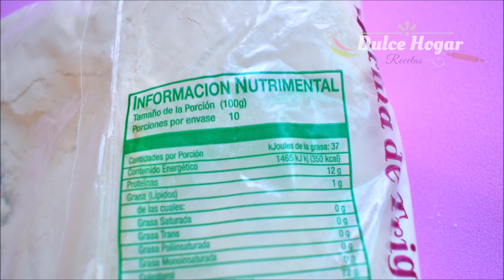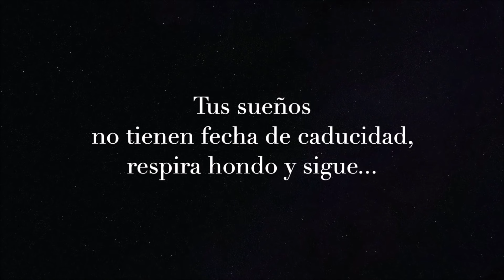PANES de LECHE MUY TIERNOS ESPONJOSOS PARA TUS DESAYUNOS o MERIENDAS PAN enCASA Dulce Hogar Recetas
COCINA EnCasa conmigo DELICIOSO PAN CASERO, MUY TIERNO y ESPONJOSO PARA TUS DESAYUNOS O MERIENDAS. DISFRUTA de UN BUEN PAN hecho En CASA! Dulce Hogar Recetas
BIENVENIDOS A DULCE HOGAR! Les comparto con mucho cariño ésta nueva receta! 😍  Es un pan muy rico, suave y muy esponjoso,  para que acompañes tus alimentos favoritos o prepares unos deliciosos sándwiches para tus desayunos 😋 Espero te animes a prepararlo y compartirme tu experiencia en los comentarios!

PARA 10 PIEZAS
🥐𝑫𝒖𝒍𝒄𝒆 𝑯𝒐𝒈𝒂𝒓 𝑹𝒆𝒄𝒆𝒕𝒂𝒔💕
650 g de harina de trigo (5.5 tazas)
( de preferencia de 10 a 12 g de proteína).
6 g de levadura seca instantánea (1/2 cda. tbsp)
* NOTA: SI USAS LEVADURA FRESCA usa 18 gramos.
Regularmente se usa EL TRIPLE de lo que usarías de levadura seca.
1 cdita (tsp) de sal
40 g de azúcar. (4 cdas. tbsp)
225 ML de leche tibia (1 taza)
2 huevos tamaño L (62 g c/u)
70 g de mantequilla sin sal    (1/3 taza)

PARA BARNIZAR
2 yemas
1 cda. (tbsp) de leche

PARA DECORAR
40 g de harina de trigo (4 cdas. tbsp)
5 cdas.(tbsp) de agua

OJO!* LAS TAZAS A LAS QUE HAGO REFERENCIA, SON TAZAS MEDIDORAS DE 225 ML.
Y MUY  IMPORTANTE!! *Cualquier harina que utilices si vas a utilizar tazas medidoras, es recomendable CERNIRLA antes porque viene muy compacta y eso hace que contenga más harina la taza. Las medidas en tazas SIEMPRE serán aproximadas. Lo mejor es medir al ras y sin presionar la taza para obtener el equivalente que necesitamos.

PUNTOS IMPORTANTES EN LA ELABORACIÓN DEL PAN:
*HARINA Debe ser harina de trigo 100% que no contenga polvos de hornear (NO leudante) La que estoy utilizando contiene 12 g de proteína. Ésta información la encuentras al reverso del empaque, aunque puedes usar a partir de 10, 11, 12 g de proteína. Menos de 10 gramos no te la recomiendo, ya que estaría muy refinada, no absorbe mucho líquido (queda aguada) y  no desarrollaría bien el gluten, que es lo que da estructura al pan y hace que queden desarrollados y esponjosos.

CADA HARINA tiene DIFERENTE CAPACIDAD DE ABSORCIÓN es decir algunas absorben más líquido que otras, probablemente requieras un poco más de leche. Si es así, te sugiero que agregues poco a poco sin pasarte de líquido para que no requieras después añadir más harina.

PARA DISOLVER LA LEVADURA: Recuerda que estamos trabajando con un SER VIVO y la levadura es sensible a ciertas temperaturas. Usa agua o leche tibia, NO CALIENTE de tal manera que al introducir un dedo sea tolerable y NO te quemes. Si quieres usar termómetro sería entre  32 y 38 grados Celsius (90 y 100 grados Fahrenheit). Si el agua está muy fría, la levadura no se activará. Si el agua está  caliente, la levadura morirá. Si ésto sucede la masa no crecerá y quedará un pan apelmazado y duro.

AMASADO: El tiempo de amasado dependerá de tu experiencia. Regularmente tardo entre 15-20 minutos en amasar sin parar. Cuando inicié en la práctica del pan llegué a tardar hasta 45 minutos! Así es que no te preocupes si te tardas un poco más.Tú puedes tardar más o menos tiempo. Si es la primera vez que haces pan quizá te resulte algo cansado. Si no tienes experiencia en amasar te sugiero que uses el amasado en bloque; es decir amasas 10 minutos, reposas 10 minutos hasta que la masa desarrolle el gluten (esté elástica y manejable). Si no desarrollamos el gluten de nuestra masa el pan no crece. Ya que durante el reposo se genera gas carbónico (lo que da volumen a la masa) y necesita una masa resistente que pueda contenerlo para que al momento de hornear quede esponjoso.Y LO MÁS IMPORTANTE: El pan es cuestión de práctica MUCHA PRÁCTICA. No te desanimes si no sale a la primera. Es normal. Así se adquiere EXPERIENCIA y cada vez será MÁS FÁCIL.GRACIAS POR TU VISITA!

Si se animan a preparar las recetas y quieren compartir sus fotos lo pueden hacer en mi página de facebook, les dejo el enlace👇

MUSIC👇🏻
Nightfall by ROA MUSIC
Nightfall
~~Roa Music~~